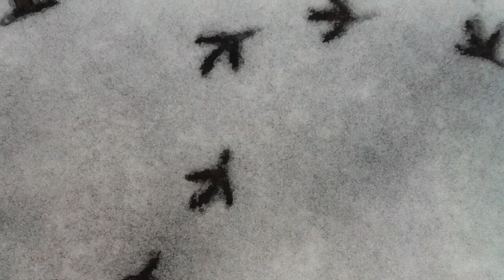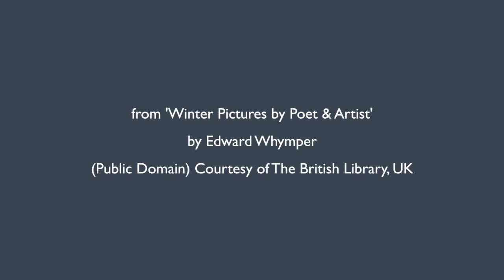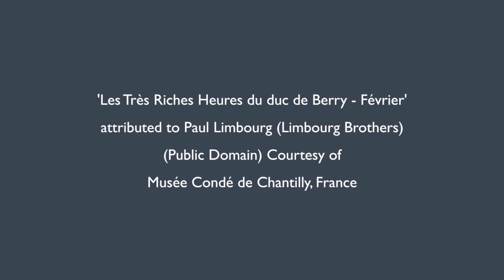Largo from Winter * Helen Walker * Everyday Records (Official Video)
'Largo from Winter' by Antonio Lucio Vivaldi

WORKS OF ART:

from 'Winter Pictures by Poet & Artist’ by Edward Whymper
 (PUBLIC DOMAIN) Courtesy of The British Library, UK

'The Yard and Wash-House’ by Carl Larsson
 (PUBLIC DOMAIN) Courtesy of Nationalmuseum, Sweden

‘Paris Under Snow. View from St. Gervais’ by Auguste-Louis Lepère
 (PUBLIC DOMAIN) Courtesy of National Gallery of Art, USA

‘Winter Landscape with Skaters and a Bird Trap’ by Pieter Bruegel (d.y.)

Children Throwing Snowballs by Jenny Nyström
 (PUBLIC DOMAIN)

‘A Cold September Day in Medelpad’ by Carl Johansson

’New England Farm in Winter’ by an American 19th Century Artist

’The Newa at St Petersburg (Leningrad) in the Winter’ by Theodor Hildebrandt
 (PUBLIC DOMAIN) Courtesy of Rijksmuseum, Netherlands

‘Winter Scene from the Stockholm Waterfront’ by Alfred Bergström

‘Les Très Riches Heures du duc de Berry - Février’ attributed to Paul Limbourg (Limbourg Brothers)
 (PUBLIC DOMAIN) Courtesy of Musée Condé de Chantilly, France

’Winter Landscape with Ice Skaters’ by Hendrick Avercamp

’A Winter Pastoral’ by Peter Henry Emerson

‘Young Skater with Safety Cushion’
 (PUBLIC DOMAIN) Courtesy of Nationaal Archief, Netherlands